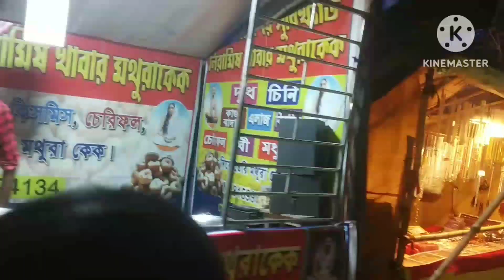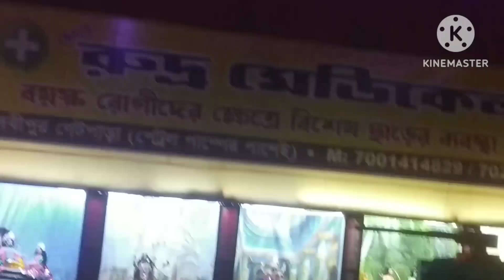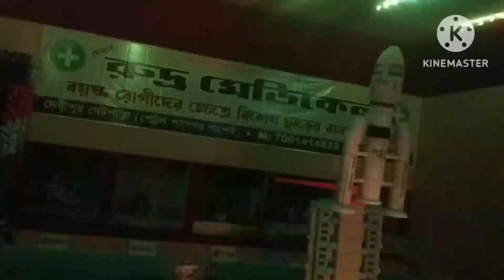ঝুলন যাত্রা 2023 ।। jhulan vlogs রাধানগর ,কালীনারায়নপুর ।। jhulanyatra। vlogs no 19